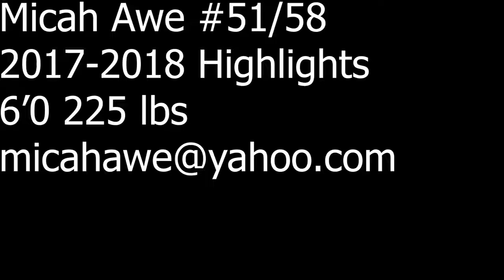Micah Awe 2017-2018 Highlights